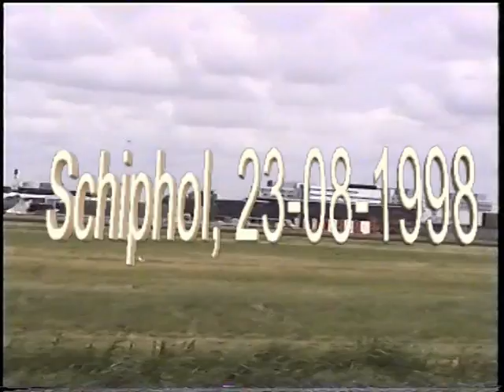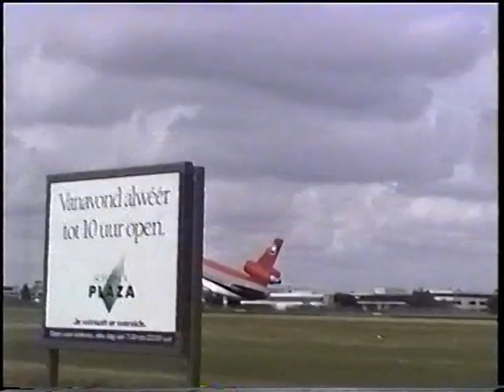Schiphol 23-08-1998 Part 1.mpg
A friend of mine made this film, fantastic shots